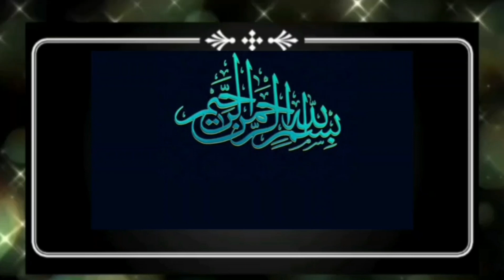ghusal ka sahi tarika aur info][غسل کرتے وقت کلمہ پڑھنا ؟]